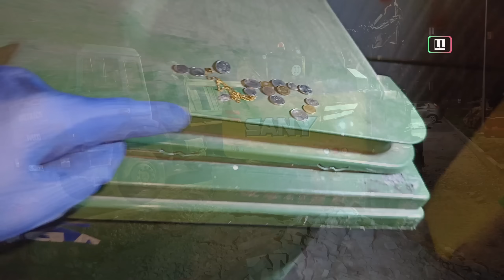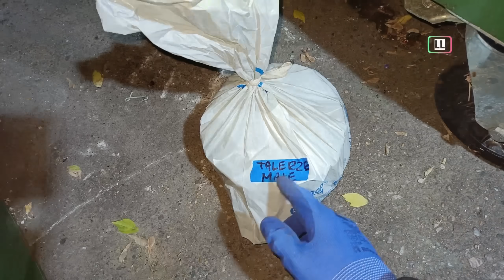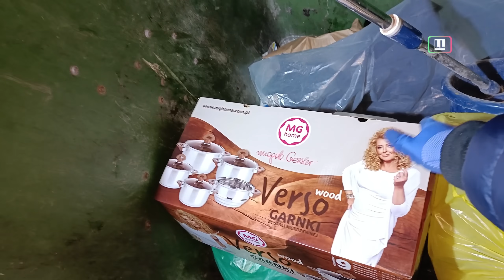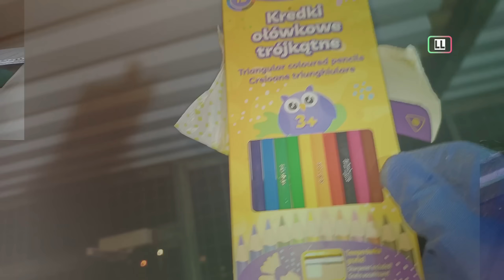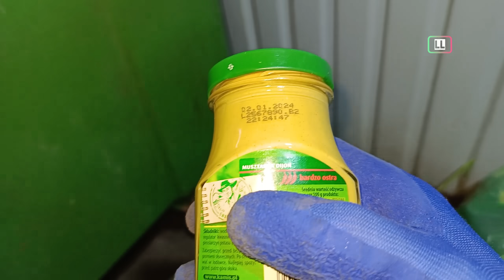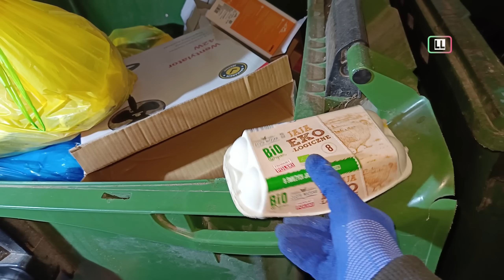Ludzie wyrzucają do śmieci własne pieniądze! Wylądowały w kartonie 😯 Śmietnikowy Raj #106 [SKARBY]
Wybraliśmy się w nocy na polskie śmietniki zobaczyć co ludzie wyrzucili do śmieci. Znalazłem pieniądze w kartonie! Śmietnikowy Raj 106.
Moje inne FILMY ⬇
Marzą nam się śmietniki w USA i Niemczech ..